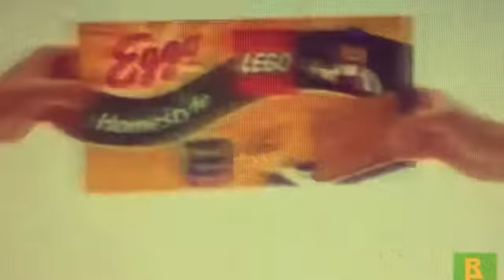Closing to Animal Treasure Island (1971) (Thomas O’Malley Production Version) 2004 VHS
for Thomas O’Malley Animation Feature Films